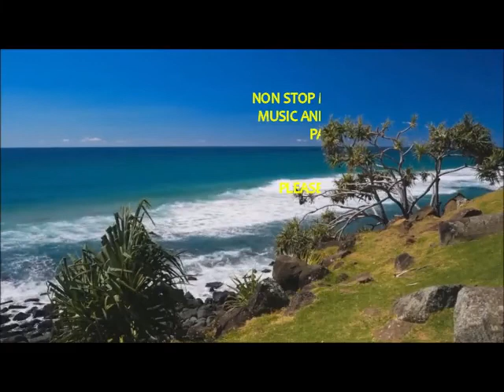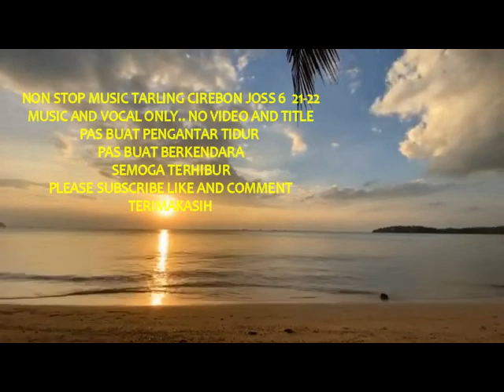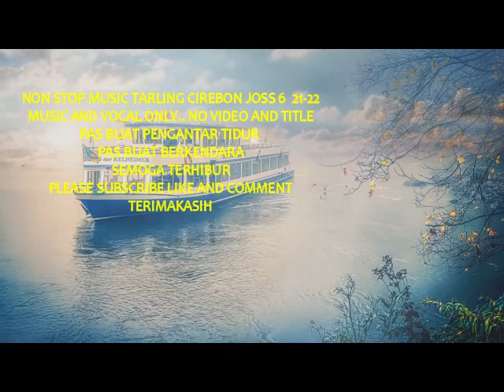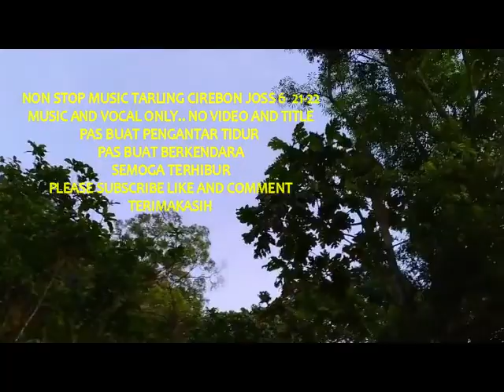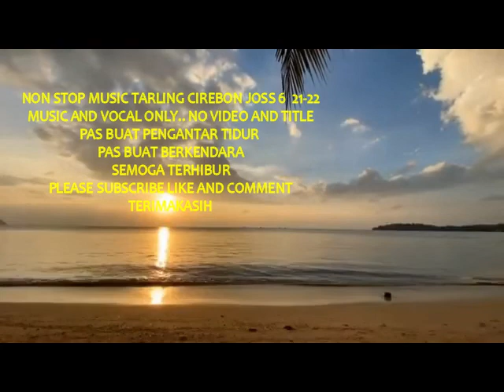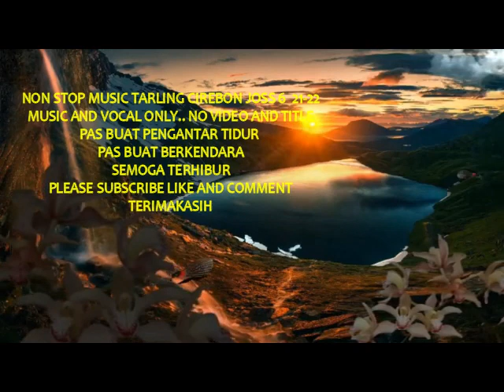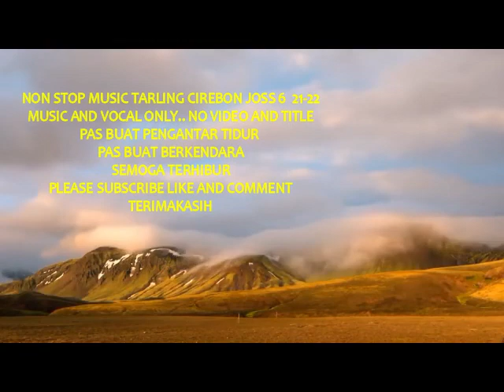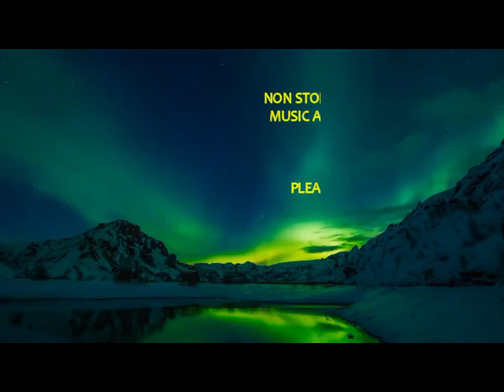NON STOP MUSIC TARLINGCIREBON JOSS 6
SPECIAL THANKS TO :
- ARRANGER
- MUSISI
- PENCIPTA LAGU
-  httpsyoutu beuIg59kJ9oxw